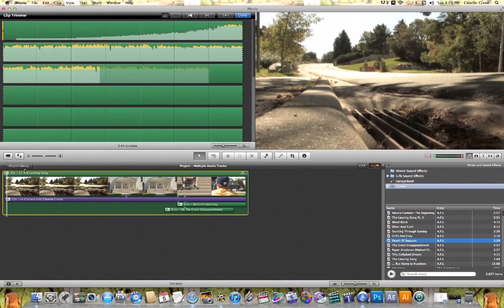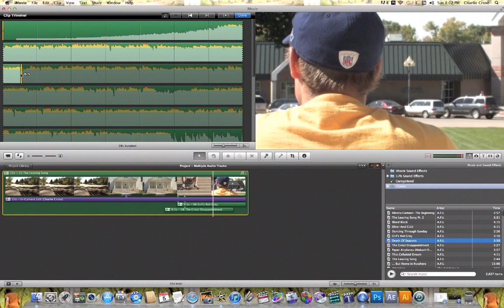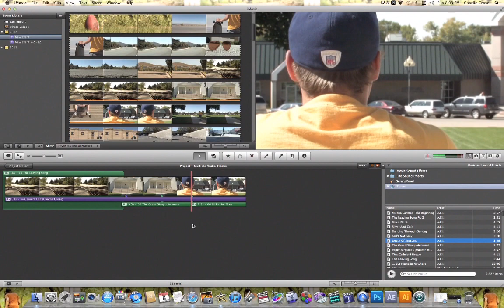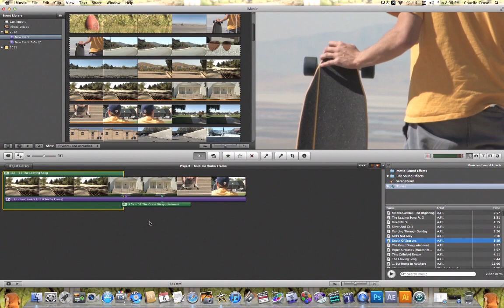iMovie Multiple Audio Tracks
The majority of the time when it comes to making videos, one audio track is not going to be enough. That's where iMovie multiple audio tracks come in.

iMovie at first might seem kind of complicated when it comes to working with multiple audio tracks. This tutorial video will quickly show you how to work with iMovie multiple audio tracks.

If you have any questions about this tutorial or anything about iMovie or would like to view other iMovie tutorials please check out